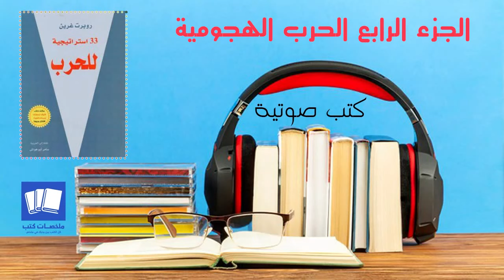33 استراتيجية حرب كتاب صوتي مسموع روبرت غرين The 33 Strategies of War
ادعم القناة ماليا بالاشتراك من هنا واحصل على مزايا العضوية